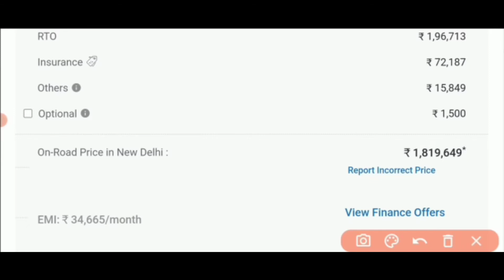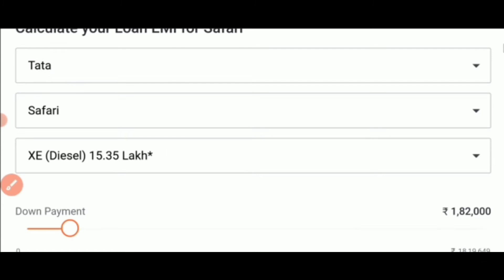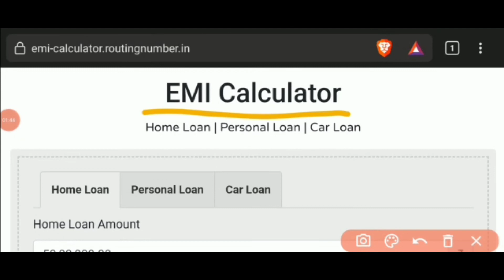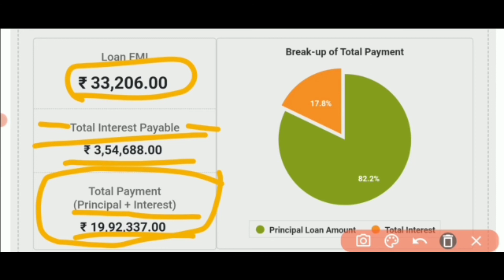New Tata Safari| Downpayment | On-road Price | Monthly EMI | Finance |Car Loan | Ex-showroom price